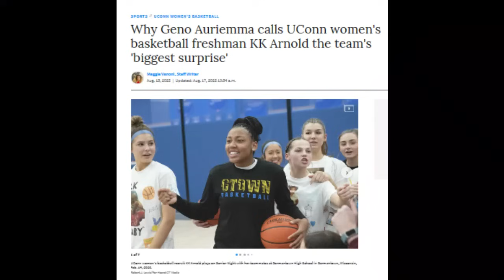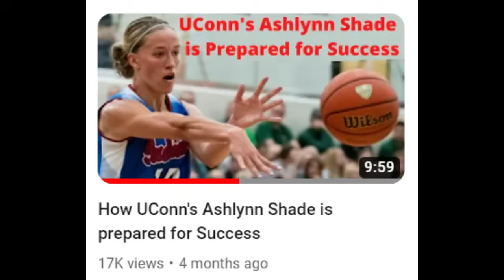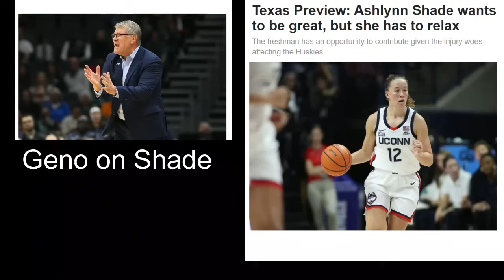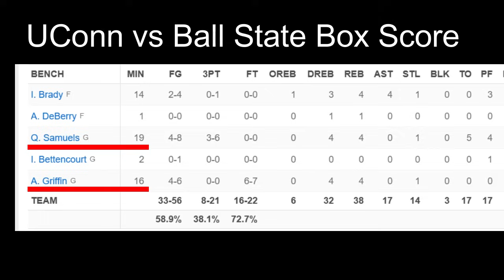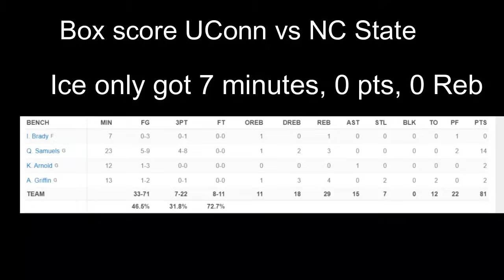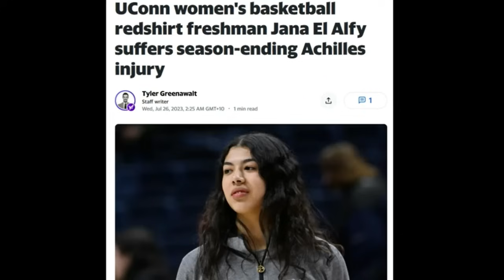Early Season Review of UConn Fab Freshman - KK - Qadence - Ice - Shade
We review how the UConn Freshman have performed early in the Season.   KK Arnold  and Ashlynn Shade have shined early on the season.  Ice has struggled which is problematic as she is desperately need to solve UConn big problem.  Quandance Samuels has had moments this season but she might wind up being the best player from the class when it is all said and done.